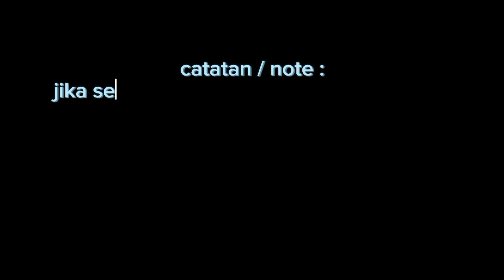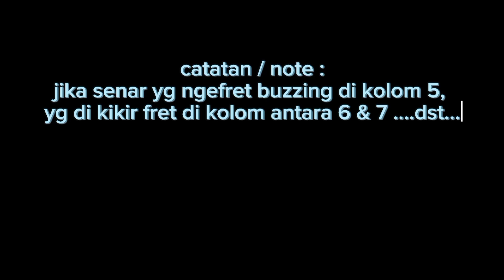Senar gitar ngefrett / Buzzing || gitar cover#covergitar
tutorial cara mengatasi guitar ngefrett atau Buzzing dengan mudah hanya modal Rp.15.000,- atau one Dollar semua bisa diatasi
no problem